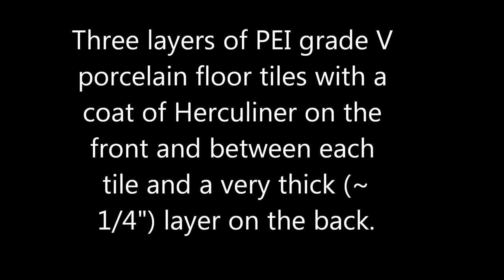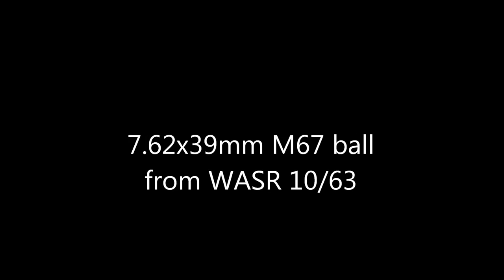Hillbilly body armor OSAP part 0.1 video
Test of field expedient "body armor." Three PEI grade V porcelain floor tiles with a coat of Herculiner on the front and between tiles and a thick coat (about a quarter inch) on the back to capture fragments.

I placed a paper grocery bag behind (to see if anything came through) and shot it at about twenty feet with .223, 7.62x39mm, and .40 S&W. Unfortunately, I didn't know the close range POI on my AK as well as on my AR so I had to shoot it three times with the AK to get a hit where I wanted. The reason is that the first shot was too close to both edges and caused the whole corner to bend back into the paper. I don't *think* the bullet made it through but I couldn't be sure until the third shot.

Afterward, I shot it with an additional ten rounds of .40 and not a single round made it through.

This stuff did quite a bit better than I expected.
YouTube has demonetized more than 1/3 of my videos and more get hit every day. They are working hard to suppress channels like mine and other pro-gun, conservative, or libertarian content.

The Chopping Block does not sell guns, ammunition, or firearm accessories. These videos are offered as an educational resource focusing primarily on technical aspects of ammunition performance.
This video contains no instructions on manufacturing a firearm, ammunition, "high capacity" magazine, homemade silencers/suppressors, or any firearms accessories. Nor does it contain any instructions on how to convert a firearm to automatic or simulated automatic firing capabilities. Nor does it contain instructions for how to install the above-mentioned accessories or modifications.

All shooting is performed on a controlled range, in carefully planned conditions, under the careful supervision of a safety coordinator, law enforcement, and an NRA certified instructor. There are no dangerous or unsafe acts portrayed in this video. Do not attempt to replicate anything seen in this video.